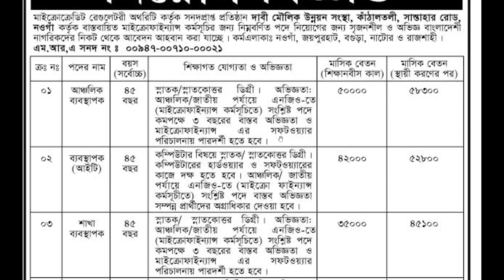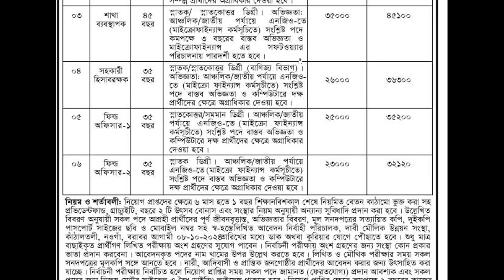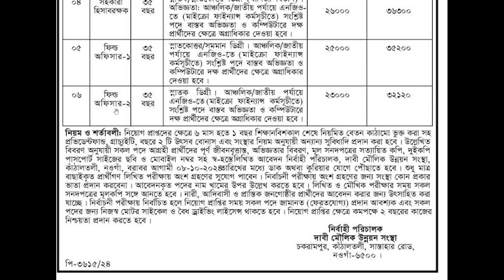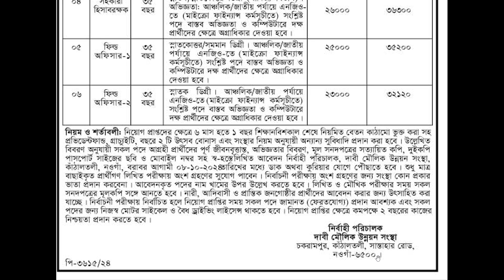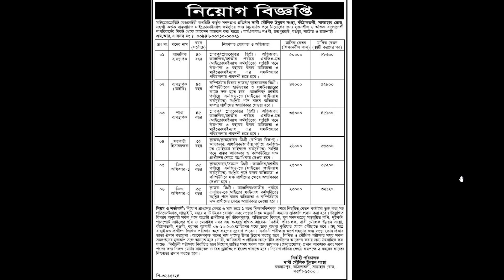৫৮,৩০০ টাকা বেতনে এনজিওতে নিয়োগ চলছে। জব সার্কুলার ২০২৪। নিয়োগ বিজ্ঞপ্তি। চাকরির সার্কুলার। Jobs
৫৮,৩০০ টাকা বেতনে এনজিওতে নিয়োগ চলছে। জব সার্কুলার ২০২৪। নিয়োগ বিজ্ঞপ্তি। চাকরির সার্কুলার। Job Circular 2024। Cakorir Circular 2024। সরাসরি নিয়োগ বিজ্ঞপ্তি। বেসরকারি চাকরির সার্কুলার। কোম্পানিতে চাকরির সার্কুলার। উচ্চ বেতনে চাকরি ২০২৪।

**৫৮,৩০০ টাকা বেতনে এনজিওতে নিয়োগ চলছে! | NGO Job Circular 2024 | চাকরির সার্কুলার ২০২৪ | Latest Job Circular**

আপনি কি এনজিওতে উচ্চ বেতনের চাকরি খুঁজছেন? তাহলে আপনার জন্য সুবর্ণ সুযোগ! ২০২৪ সালে এনজিওতে সরাসরি নিয়োগ বিজ্ঞপ্তি প্রকাশিত হয়েছে, যেখানে বেতন ৫৮,৩০০ টাকা পর্যন্ত! আজকের ভিডিওতে আমরা আলোচনা করব এই নতুন চাকরির সার্কুলার, আবেদনের প্রক্রিয়া, যোগ্যতা, এবং কিভাবে আপনি সহজেই আবেদন করতে পারেন।

এই চাকরির বিজ্ঞপ্তিতে রয়েছে বিভিন্ন পদে নিয়োগের সুযোগ। যারা এনজিও বা বেসরকারি প্রতিষ্ঠানে চাকরি করতে চান, তাদের জন্য এটি চমৎকার একটি সুযোগ হতে পারে। পাশাপাশি সরকারি চাকরির সুযোগ যারা খুঁজছেন, তারাও এ ধরনের সার্কুলার থেকে নিজেদের জন্য উপযুক্ত পদের খোঁজ নিতে পারেন।

**এই ভিডিওতে থাকছে:**
- এনজিওতে নতুন চাকরির সার্কুলার
- কিভাবে আবেদন করবেন
- আবেদনের জন্য প্রয়োজনীয় যোগ্যতা
- চাকরির শর্তাবলী এবং সুযোগ-সুবিধা
- সর্বশেষ আপডেট এবং খবরাখবর

**বেতন ও সুযোগ-সুবিধা:**
- মাসিক বেতন: ৫৮,৩০০ টাকা
- অন্যান্য ভাতা এবং সুবিধা
- পেশাগত উন্নয়নের সুযোগ

চাকরির সার্কুলার নিয়ে আরও বিস্তারিত তথ্যের জন্য নিচে দেওয়া লিঙ্কগুলোতে ক্লিক করুন।

**চাকরির তথ্য:**
- নিয়োগ বিজ্ঞপ্তি: সরাসরি নিয়োগ
- প্রতিষ্ঠান: এনজিও/বেসরকারি কোম্পানি
- আবেদন করার শেষ তারিখ: (আপডেটেড ডেট উল্লেখ করুন)
- আবেদন করার প্রক্রিয়া: অনলাইন বা সরাসরি অফিসে আবেদন